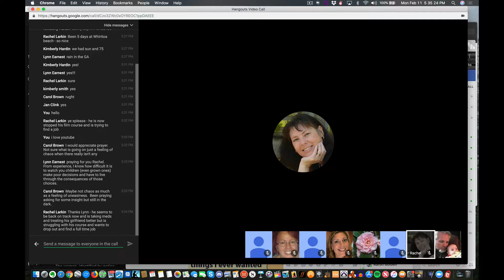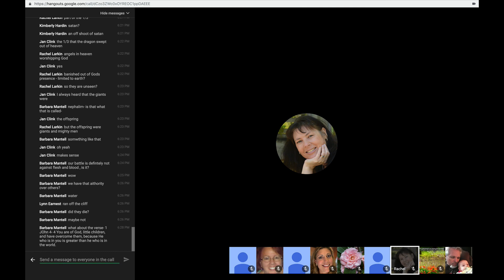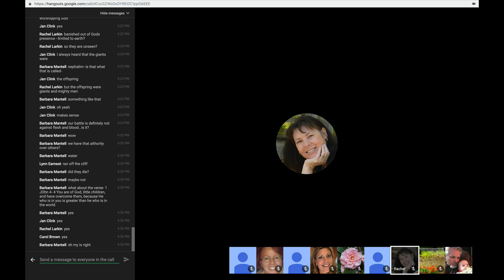Hebrews Part 1 Lesson 5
Study in Hebrews